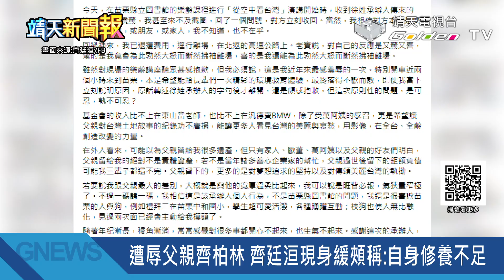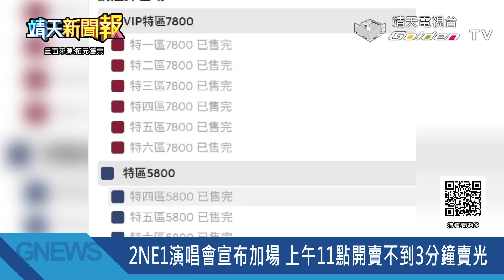【靖天新聞報】齊柏林之子演講遭辱靠爸 齊廷洹憤離席 |郭智輝提赴菲蓋綠電輸回台 黃國昌怒轟|101國慶煙火挨批 賈永婕回應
0:00 今日重點整理
0:08 齊柏林兒演講遭辱靠爸 齊廷洹拒收講費氣憤離去
0:48 遭辱父親齊柏林 齊廷洹現身緩頰稱:自身修養不足
1:36羅文嘉提兩岸新「26共識」 國台辦:別另起爐灶
2:22 郭智輝提赴菲蓋綠電輸回台 黃國昌見數據質疑怒轟
2:54 101國慶煙火挨批 賈永婕稱網軍別有意圖
3:38 基隆港3億橋式機被撞爛 中櫃:機具及貨物均有足額保險
4:27 2NE1演唱會宣布加場 11點開賣不到3分鐘賣光

↓↓更多節目資訊↓↓
《【靖天新聞報 2024】》播放清單：